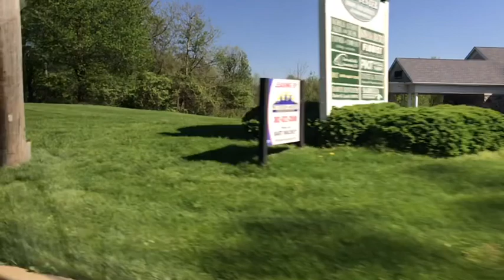🌺💐🌺LONGWOOD GARDENS 🌺💐🌺фильм6